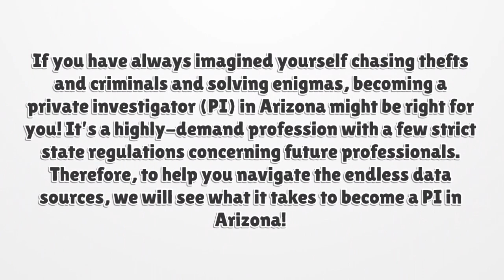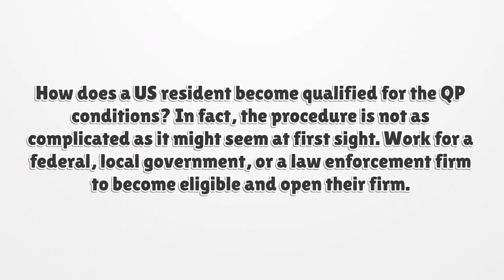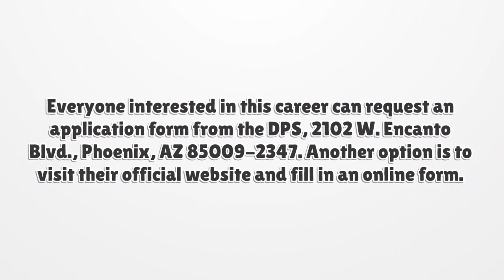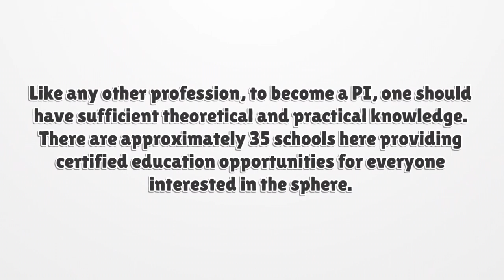Arizona private investigator license - What You need to get started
If you have always imagined yourself chasing thefts and criminals and solving enigmas, becoming a private investigator (PI) in Arizona might be right for you! Here you can find how to apply for your license